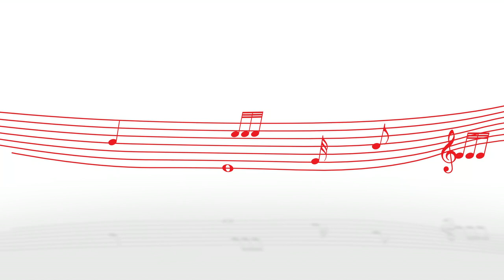Camille & Julie | The Sister String Duo | Classic FM Meets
Classic FM meets Camille & Julie, the French sister string duo of Camille Berthollet and her older sister Julie, who have been performing together around the world since 2008.

The girls tell us why they picked Vivaldi for their latest recording, what it’s like taking part in TV talent shows, and what the best thing about classical music is in 2020.

Find out more about Camille & Julie on the Classic FM